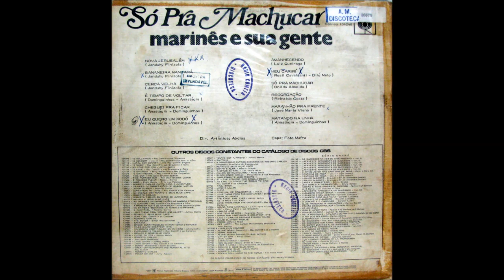Marinês e sua Gente_ Maranhão pra frente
Do lendário disco " Só pra Machucar" , Maranhão pra frente é uma composição de José Maria Soares Viana , que teve o privilégio de fazer parte de um dos melhores disco da grande cantora Marinês.